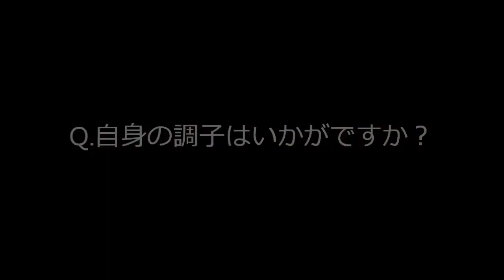6/22(土)vs.長崎 小川慶治朗選手インタビュー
6/22(土)vs.長崎に向けて、小川慶治朗選手のインタビューをお届けします。

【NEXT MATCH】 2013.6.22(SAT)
J.LEAGUE DIVISION 2 第20節
ヴィッセル神戸 VS. V・ファーレン長崎
（18:00Kikcoff／ノエビアスタジアム神戸）